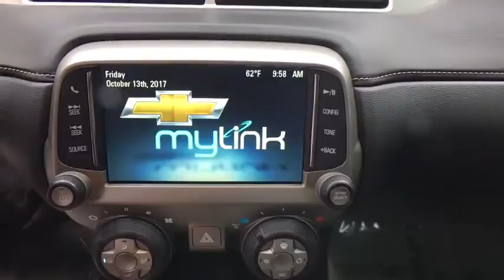2015 Chevrolet Camaro Sterling, Leesburg, Vienna, Chantilly, Fairfax, VA T80140A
2015 Chevrolet Camaro LT - Stock#: T80140A - VIN#: 2G1FD1E38F9310699

CARFAX One-Owner.POWER SEAT--BACK UP CAMERA-ARIZONA CAR; NEVER SEEN SNOW OR SALT--LIKE BRAND NEW--SAVE THOUSANDS!brTHIS VEHICLE IS LOCATED AT THE TED BRITT FOR LIFE STERLING LOCATION! It has gone through our industry leading TB4L inspection and reconditioning process which qualifies it for our 'Ted Britt 4 Life!' Lifetime Vehicle Coverage! Powertrain4Life; Nitro4Life; Windshield4Life; VAInspection4Life; Battery4Life; and Loaner4Life. See Dealer for details See Dealer for details.
Door handles body-color|Fascias front and rear body-color with front grille and rear diffuser|Fog lamps front projector type|Headlamps halogen composite with automatic exterior lamp control|Hood blanket|Mirrors outside power-adjustable body-color|Molding Black roof ditch|Moldings body-color lower rocker|Wipers front intermittent|Air conditioning single-zone manual|Air filtration system with pollen filter|Compass located in Driver Information Center|Console floor with armrest|Cruise control electronic with set and resume speed steering wheel mounted|Cup holders 2 front|Dead pedal driver|Defogger rear-window electric|Door locks power programmable with lockout protection|Driver Information Center monochromatic display|Floor mats carpeted front|Glovebox lockable|Instrumentation analog includes speedometer tachometer fuel gauge and engine temperature gauge|Lighting front reading lamps|Lighting interior with illuminated entry and theater dimming|Map pockets front doors|Mirror inside rearview manual day/night|Power outlets 2 auxiliary 1 located in center console storage area and 1 located at front of center console|Remote Keyless Entry|Seat adjuster driver 6-way power (fore/aft up/down tilt) with power recliner|Seat adjuster front passenger 6-way power (fore/aft up/down tilt) with power recliner|Seat trim Sport Cloth seat trim|Seats front Sport bucket includes adjustable head restraints and folding rear seat with trunk pass-through (Includes passenger-side seatback map pocket.)|Shift knob leather-wrapped|Steering column manual rake and telescopic|Steering wheel 3-spoke leather-wrapped|Theft-deterrent system PASS-Key III|Trunk release remote located on driver-side|Visors driver and front passenger vanity mirrors covered|Windows power with driver and passenger Express-Down/Up|Alternator 150 amps|Axle 3.27 ratio|Battery maintenance-free with rundown protection and retained accessory power|Brakes 4-wheel antilock 4-wheel disc (Single piston front brakes with super corner rear brakes.)|Differential limited slip (Included and only available with (MN6) 6-speed manual transmission.)|Engine 3.6L SIDI DOHC V6 VVT (323 hp [240.8 kW] @ 6800 rpm 278 lb-ft of torque [375.3 N-m] @ 4800 rpm)|Exhaust dual-outlet stainless-steel with bright tips|Rear wheel drive|Steering power variable ratio|Suspension Sport|Transmission 6-speed manual|Antenna integral rear window|Audio system feature 6-speaker system|Audio system feature USB port located in center console|Audio system 7' diagonal Color Touch screen display AM/FM stereo|Steering wheel controls mounted audio controls|Air bags dual-stage frontal and thorax side-impact driver and front passenger and head curtain side-impact front and rear outboard seating positions includes Passenger Sensing System (Always use safety belts and child restraints. Children are safer when properly secured in a rear seat in the appropriate child restraint. See the Owner's Manual for more information.)|Daytime Running Lamps within low beam headlamp|Directions and Connections plan for 6 months including Automatic Crash Response Stolen Vehicle Assistance Roadside Assistance and Turn-by-Turn Navigation. for vehicle availability details and system limitations. Services may vary by model and conditions.)|LATCH system (Lower Anchors and Top tethers for CHildren) for child safety seats|Safety belt pretensioners driver and front passenger|Safety belts 3-point all seating positions|StabiliTrak stability control system with traction control|Tire Pressure Monitor System|Trunk emergency release handle